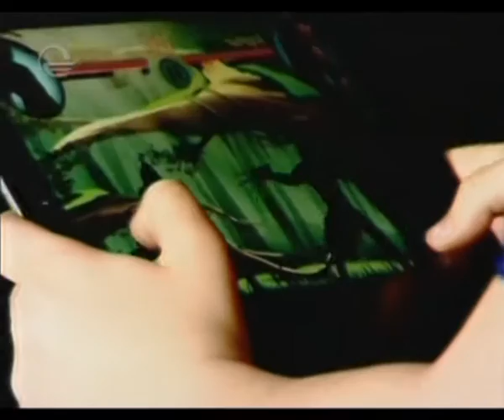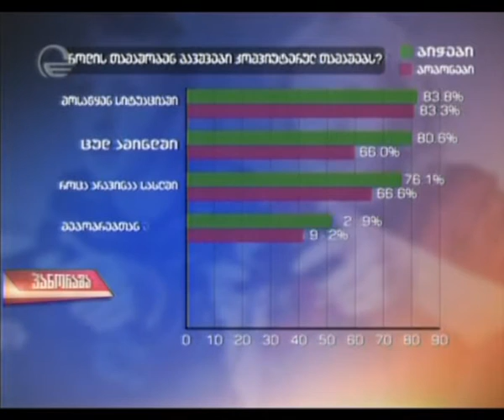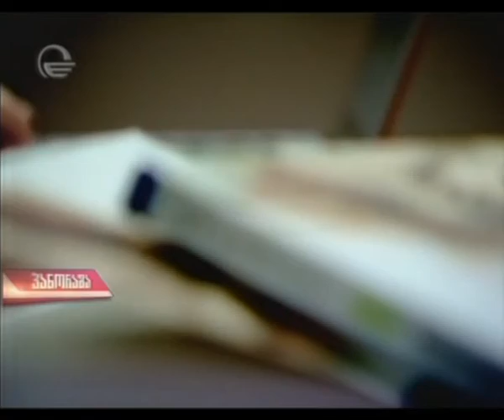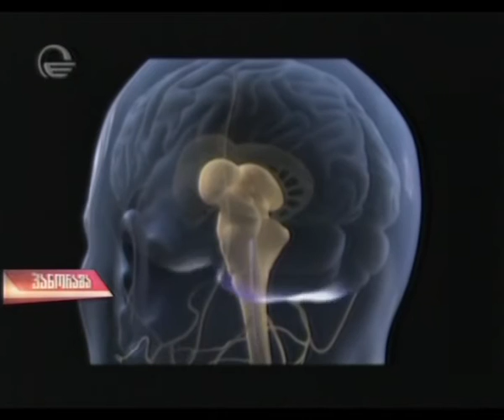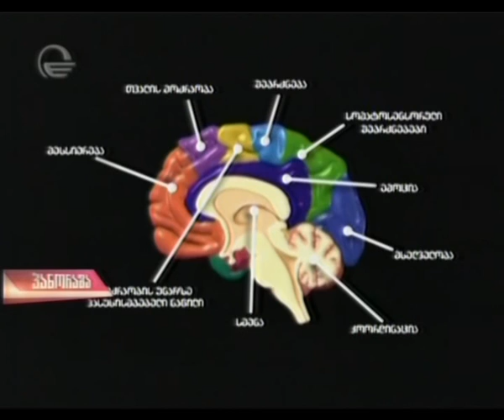ახალ ტექნოლოგიებზე მიჯაჭვულობის პრობლემა (პანორამა)